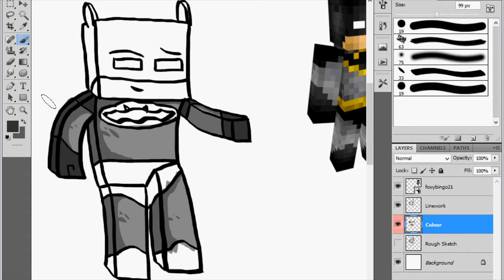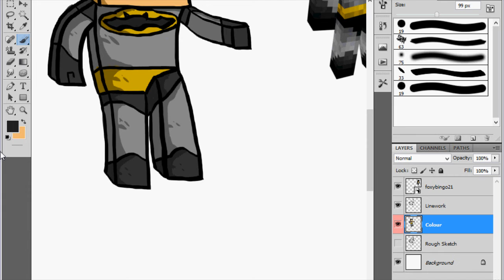Minecraft Avatar Speedart-foxybingo21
Today I draw foxybingo21!